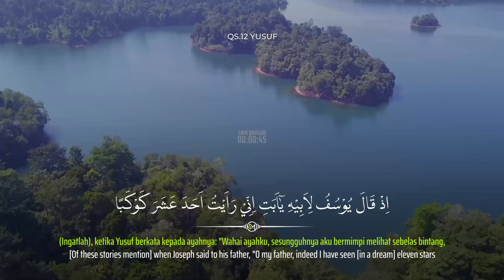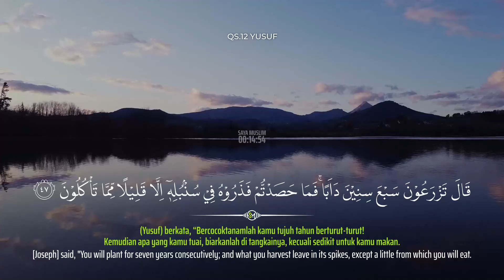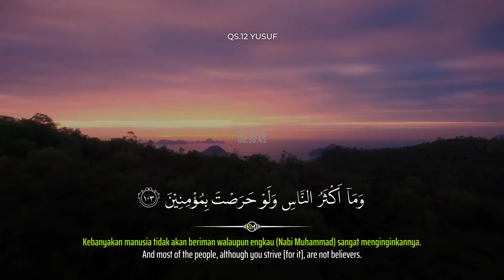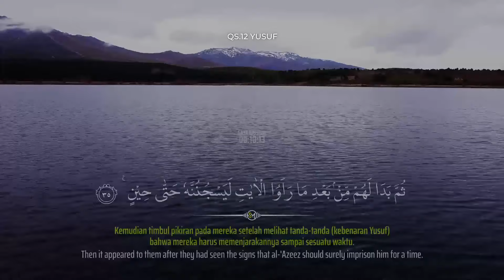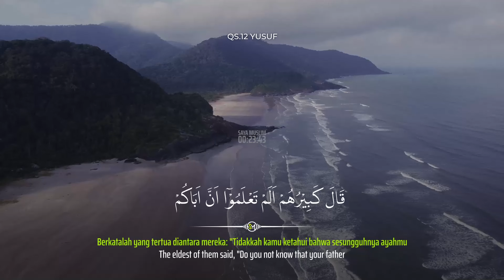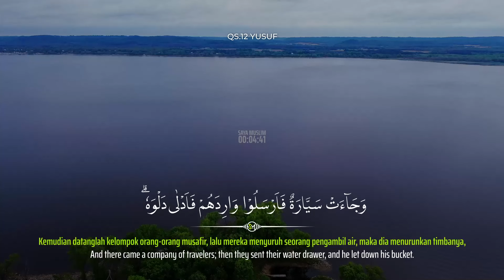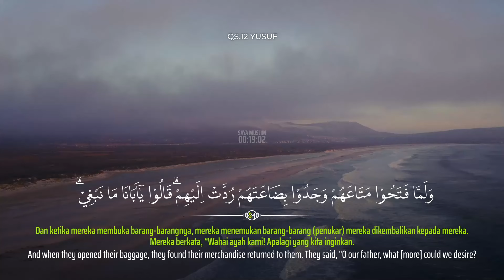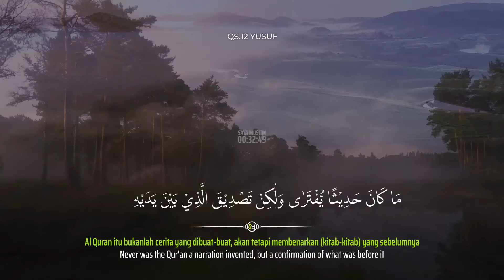Surah Yusuf يوسُف | Murottal Al-Qur'an Merdu💕Baik Bagi Ibu Hamil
SURAH YUSUF يوسُف 💕Baik Bagi Ibu Hamil
🔔 Klik bel agar selalu update.
Qori : Abdullah Al-Khalaf
Surah Yusuf (bahasa Arab:يوسُف, Yūsuf, "Nabi Yusuf") adalah surah ke-12 Al-Quran. Surah ini diberi nama sebagai Surah Yusuf karena menjelaskan secara utuh dan menyeluruh kisah Nabi Yusuf, perjalanan dan nasib ayah serta saudara-saudaranya. Kisah Nabi Yusuf as bin Yakub as dijelaskan secara rinci dalam surah ini. Berbeda dengan kisah-kisah Al-Quran lainnya yang disebutkan dalam beberapa surah, kisah Yusuf diulas secara rinci dan kebanyakan ayat pada surah ini mengkhususkan pada kisah Nabi Yusuf as.

Yusuf adalah putra dari Nabi Ya'qub as, keturunan Ishak putra kedua Nabi Ibrahim as. Ia adalah Nabi dari Bani Israil. Ibunya bernama Rahil dan memiliki 11 saudara. Diantara ke sebelas saudaranya, Benyamin adalah saudara seibu Yusuf. Dari kesemua saudaranya kecuali Benyamin, Yusuf adalah anak yang paling kecil.
Mohon bantuannya. Jika menemukan kesalahan dalam penulisan ayat Al-Qur'an maupun terjemahan didalam video, mohon untuk memberitahu kami di kolom komentar.